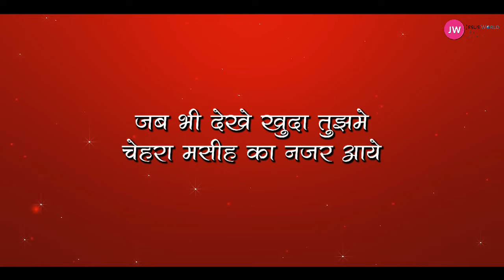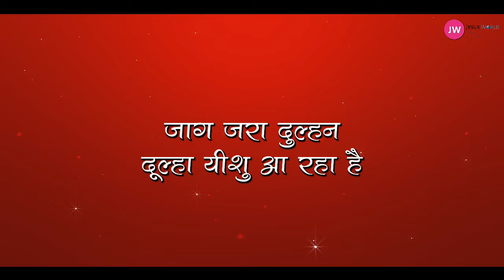जाग जरा दुल्हन..|| Jag jara dulhana Dulha yeshu a raha hai || [Lyrics ]Jesus song hindi New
:--       जाग जरा दुल्हन
दूल्हा यीशु आ रहा है

:--      Jag jara dulhana
Dulha yeshu a raha hai